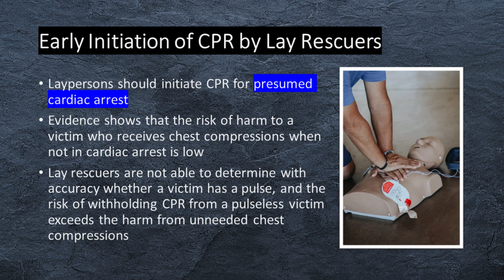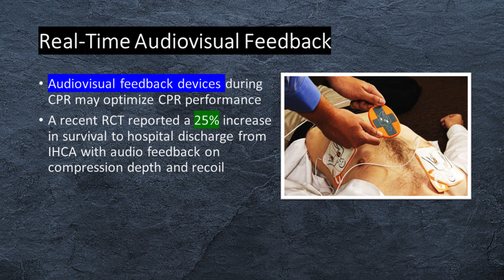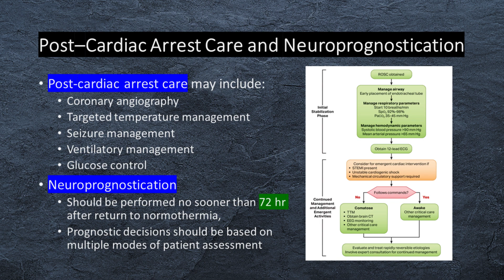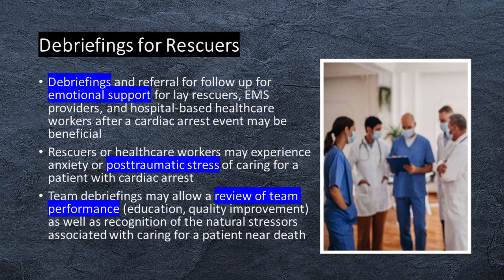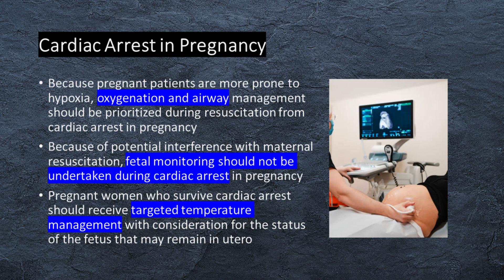ACLS Guidelines Highlights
Laypersons should initiate CPR for presumed cardiac arrest.
Evidence shows that the risk of harm to a victim who receives chest compressions when not in cardiac arrest is low.
Lay rescuers are not able to determine with accuracy whether a victim has a pulse, and the risk of withholding CPR from a pulseless victim exceeds the harm from unneeded chest compressions.
For cardiac arrest with a non-shockable rhythm, it is reasonable to administer epinephrine as soon as feasible.
For cardiac arrest with a shockable rhythm, it may be reasonable to administer epinephrine after initial defibrillation attempts have failed.
Randomized trials showed that epinephrine increased ROSC and survival rates.
Audiovisual feedback devices during CPR may optimize CPR performance.
A recent randomized control trial reported a 25% increase in survival to hospital discharge from in-hospital cardiac arrest with audio feedback on compression depth and recoil.
Monitoring physiologic parameters such as arterial blood pressure or ETCO2 may optimize CPR quality.
Targeting compressions to an ETCO2 value of at least 10 mm Hg, and ideally 20 mm Hg or greater, may be useful as a marker of CPR quality.
The usefulness of double sequential defibrillation for refractory shockable rhythm has not been established.
Based on current evidence, it is not known whether double sequential defibrillation is beneficial.
Providers should first attempt establishing IV access for drug administration in cardiac arrest.
Although IV access is preferred, for situations in which IV access is difficult or not feasible, IO access is a reasonable option.
Post-cardiac arrest care may include: coronary angiography, targeted temperature management, seizure management, ventilatory management, and Glucose control.
To be reliable, neuroprognostication should be performed no sooner than 72 hours after return to normothermia, and prognostic decisions should be based on multiple modes of patient assessment.
Cardiac arrest survivors should have multimodal rehabilitation assessment and treatment for physical, neurologic, cardiopulmonary, and cognitive impairments before discharge from the hospital.
Cardiac arrest survivors and their caregivers should receive comprehensive, multidisciplinary discharge planning, to include medical and rehabilitative treatment recommendations and return to
activity or work expectations.
Structured assessment for anxiety, depression, posttraumatic stress, and fatigue should be provided for cardiac arrest survivors and their caregivers.
The process of recovering from cardiac arrest extends long after the initial hospitalization and this process should be initiated during the initial hospitalization and continue as long as needed.
Debriefings and referral for follow up for emotional support for lay rescuers, EMS providers, and hospital-based healthcare workers after a cardiac arrest event may be beneficial.
Rescuers or healthcare workers may experience anxiety or posttraumatic stress of caring for a patient with cardiac arrest.
Team debriefings may allow a review of team performance (education, quality improvement) as well as recognition of the natural stressors associated with caring for a patient near death.
Because pregnant patients are more prone to hypoxia, oxygenation and airway management should be prioritized during resuscitation from cardiac arrest in pregnancy.
Because of potential interference with maternal resuscitation, fetal monitoring should not be undertaken during cardiac arrest in pregnancy.
Pregnant women who survive cardiac arrest should receive targeted temperature management with consideration for the status of the fetus that may remain in utero.
During targeted temperature management of the pregnant patient, it is recommended that the fetus be continuously monitored for bradycardia as a potential complication, and obstetric and neonatal consultation should be sought.